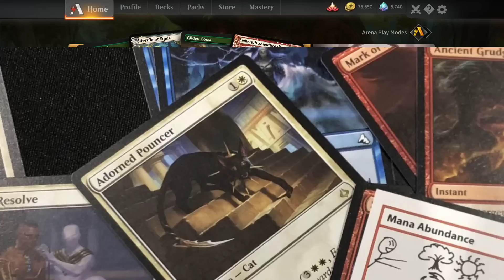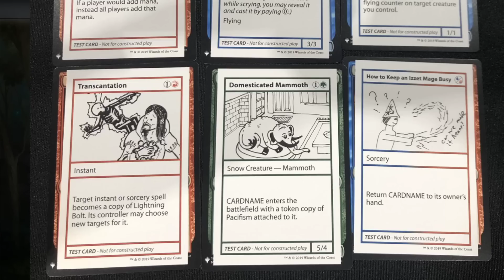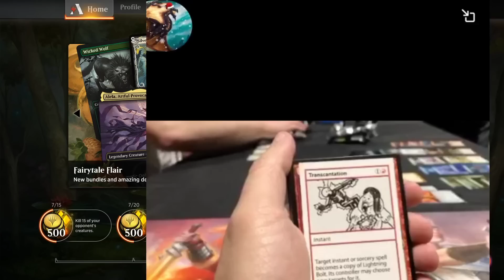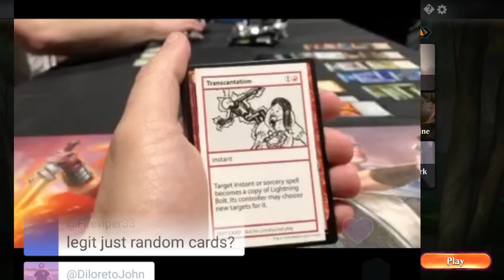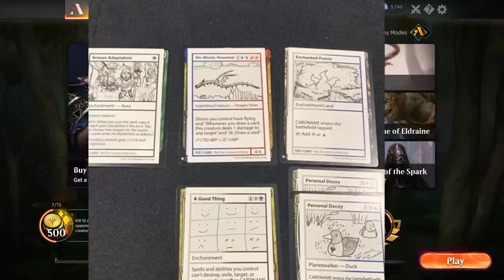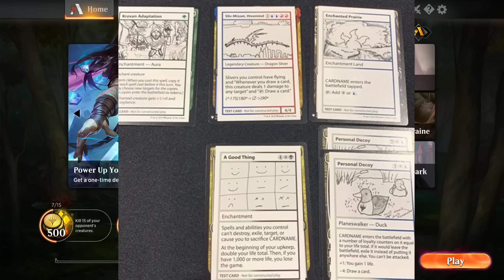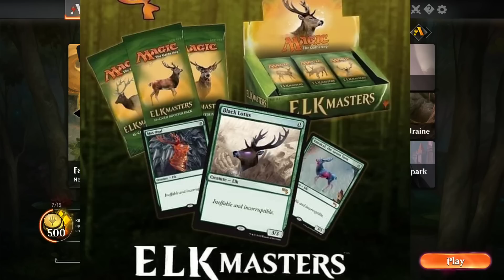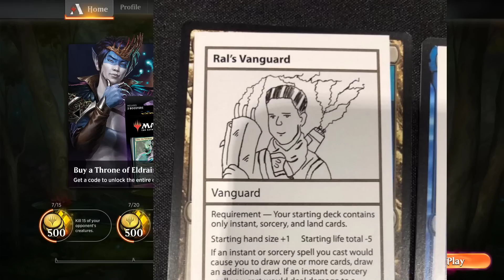MTG Mystery Booster Reaction and Learning Temur Reclamation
Today we are preparing for a post Oko Standard on Magic the Gathering Arena and reacting to the reveal of the Mystery Boosters.

Order our featured products on Amazon including Throne of Eldraine Holiday Gift Bundles

Adam Hall
Adam Mosher
Cesareo Garasa
Gregory Boswell
Kay Drechsler
Kjell Egil Hustad
Marcos Ong
Robert Carlson
Sean Brown
Thiemo
Tim Griskus
Xiaofan Yin

Alex
Andrew Caltagirone
Cade Browning
Chris
Daren Manville
David Foreman
Fernando Orozco
Giovanni Fox
Isadore Karlin
Katie W
Michael Jacques
MTG Strategist
Nate Bates
Nicholas Koppenol
Ordinary Mike
Summer Tardy

Al Soto
Alexander Levine
Allen Ott
David Olivares
David Werk
Dillon Janes
Geert Borger
Ivan De La Torre
James Peyster
Jared Gros
Jason Coleman
Jeff Joecken
Jose Rodriguez
Kevin Roman
Louis J Neumayer
Mitchell Currin
Mitchell Davenport
Philip
Pinnito
Piotr Jedliński
Preston Powell
Quintin Ang
Richard Gass
Ryan Barolo
Ryan S
Sehanine Moonbow
SnoozyApple
Squick Thinger
Stevan Jechura
Zachary Steinke